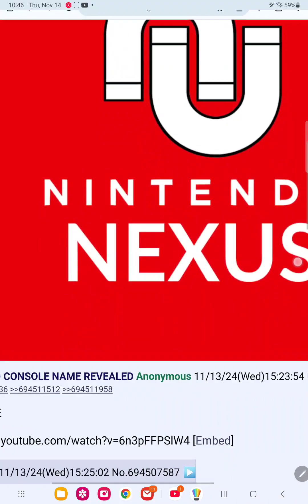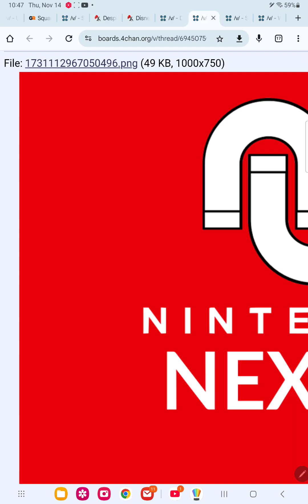nintendo nexus leak